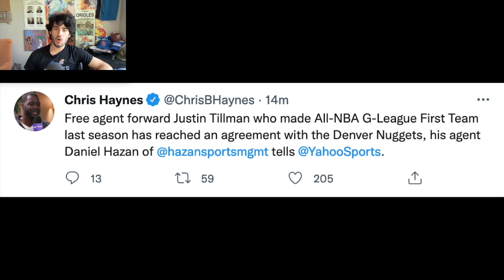Jusin Tillman Agrees To A Deal With The Denver Nuggets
Free agent forward Justin Tillman who made All-NBA G-League First Team last season has reached an agreement with the Denver Nuggets, his agent Daniel Hazan of Hazan Sports Management tells Chris Haynes of Yahoo Sports.